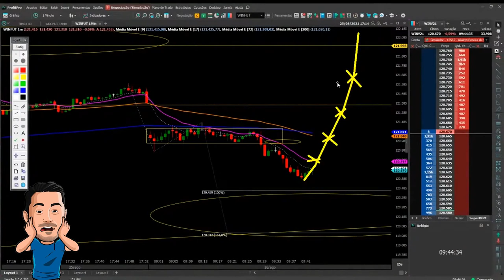Preço Médio CONTRA a Tendência JAMAIS!